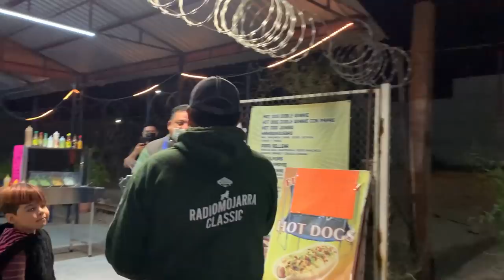La conmovedora historia de Beto !